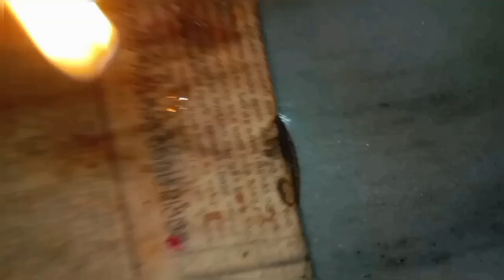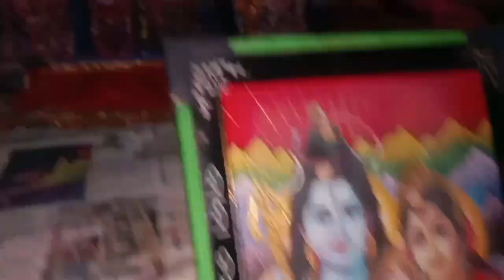My Morning and Evening puja 🙏 || Lisha's Kitchen and Vlogs ❤️.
Today  Iam sharing about  my  daily  Puja 🙏